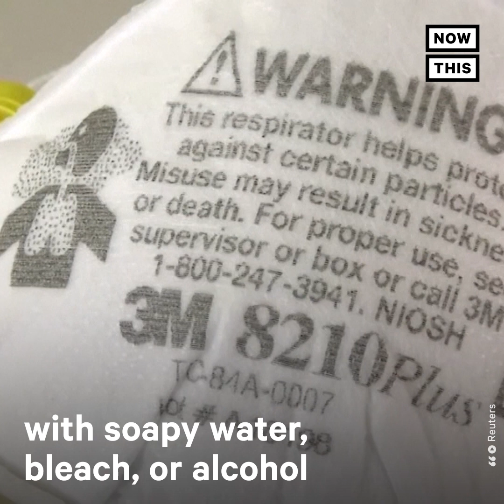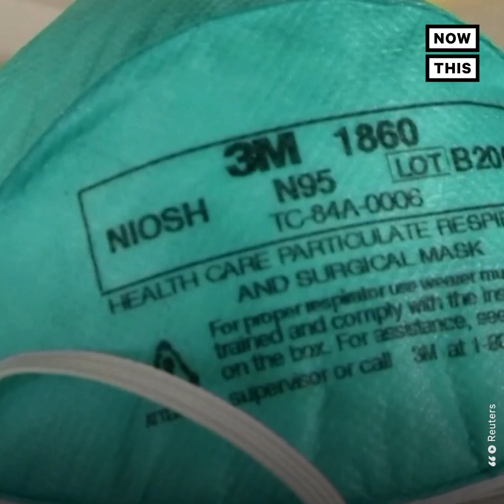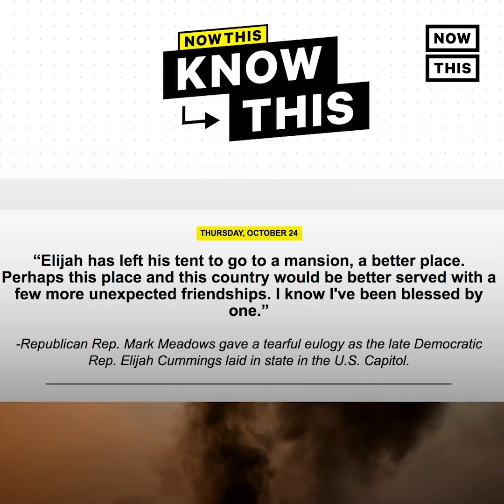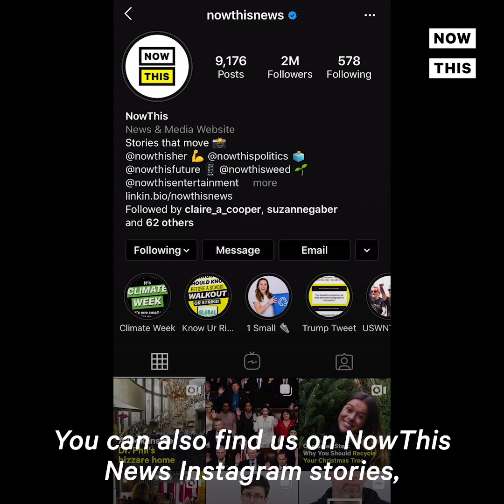N95 Mask Inventor Comes Out of Retirement to Help Fight COVID-19 | NowThis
The inventor of the N95 mask is coming out of retirement to help fight COVID-19.

In US news and current events today, the inventor of the N95 masks is coming out of retirement to help develop a method to sterilize the masks. Peter Tsai is a material scientist and engineer who, nearly 30 years ago, developed the filtration tech used in N95 masks. Though he retired from his post at the University of Tennessee in 2019, Tsai is getting back to work to help find a way to safely disinfect N95 masks. N95 masks are
in short supply because of the coronavirus pandemic. Some hospitals have reportedly resorted to cleaning N95 masks with soapy water, bleach, or alcohol. But experts warn against these methods because they could damage the masks. Tsai says he’s studying if exposure to heat can decontaminate N95s.